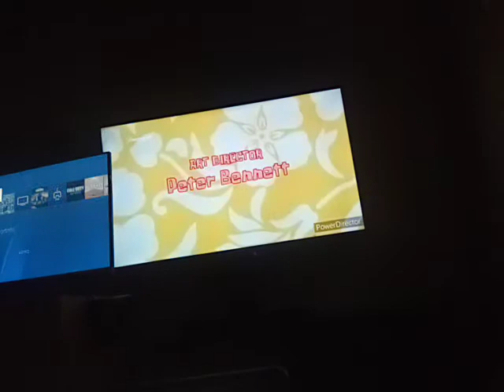SpongeBob FULL Scene